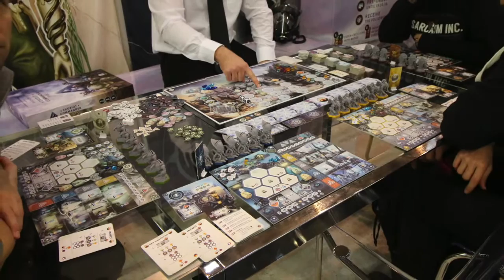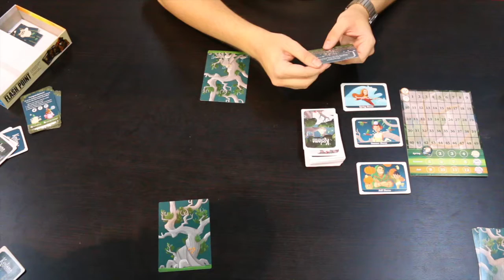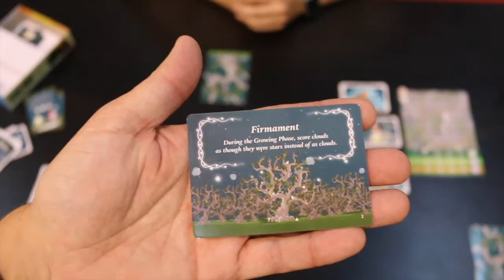Essen vlog 3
The Happy Luza walks through the halls of the Spiel 2016.

Today Sam Healey tells us which game made him run,have a short talk with Uwe Rosenberg and then have to go to work...

Check back tomorrow for the third day of Spiel 2016!